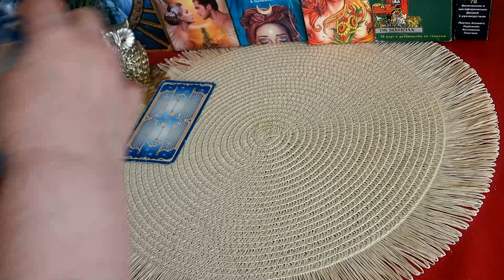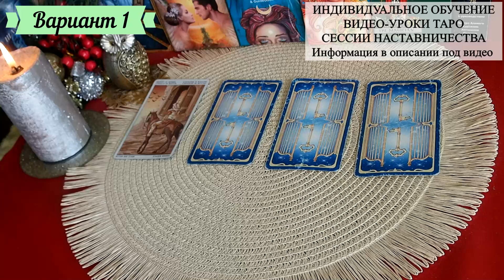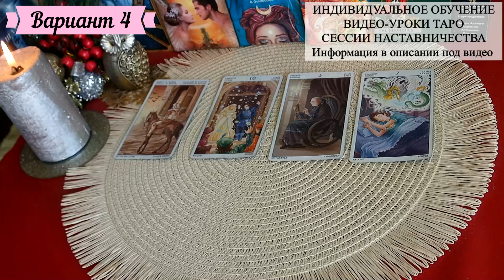КТО ИЛИ ЧТО ВАМ МЕШАЕТ? Таро. Экспресс-гадание. Татьяна Шаманова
ДРУЗЬЯ, если понравилось гадание и Вам хочется меня порадовать денюшкой - я буду рада! - номер карты Сбербанка 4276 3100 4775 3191. БЛАГОДАРЮ!
Тайминг:  1 вариант  – 01:14, 2 вариант – 04:37,  3 вариант – 05:28, 4 вариант — 08:34.
1.Курс Таро  ПО ИНДИВИДУАЛЬНОМУ ОБУЧЕНИЮ - "ИНДИВИДУАЛ-ОБШЕНИЕ! в закрытой группе Телеграм. Продолжительность - 3 месяца. Стоимость - 5900 рублей в месяц. Основа курса - индивидуальное обучение, индивидуальный подход, индивидуальный формат обучения. Обучение на колоде Таро Райдера-Уайта. Особых требований для прохождения данного курса нет.
2. Сессия НАСТАВНИЧЕСТВА — ИНДИВИДУАЛЬНЫЙ урок  по запросу. Подойдет тем, у кого есть проблемы в понимании Старших или Младших Арканов , у кого есть   проблемы в чтении расклада в целом и есть другие вопросы. Данная сессия проводится в формате индивидуального  урока в закрытой группе Телеграм  с разбором конкретных раскладов по вашим  запросам и    анализом выпавших карт. Стоимость зависит от объема заказа.

 г. Приобретение видео-практикума по Таро для новичков «Старшие арканы». Стоимость 1000 рублей. Продолжительность  3 часа.